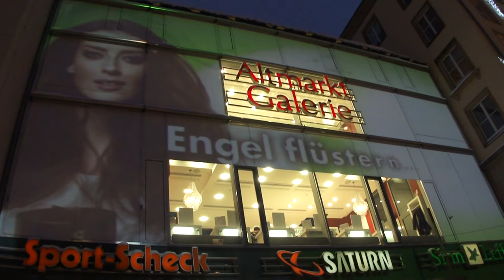Commercials with projector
Camera: Sony Cyber-shot DSC HX5VB
Format: [AVCHD 16:9 1080p]
Date: Dec 15, 2010
Description: Dr. Külz Ring Dresden